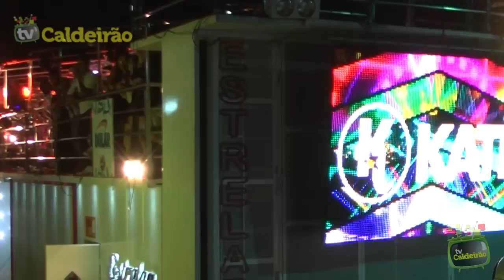KATÊ NA MICARETA DE FEIRA 2016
Gostou? Compartilhe e clica em gostei!
↓ CURTA A PAGINA ↓
Transmissão AO VIVO na Micareta de Feira é na TV Caldeirão